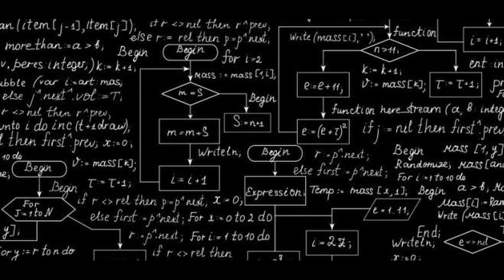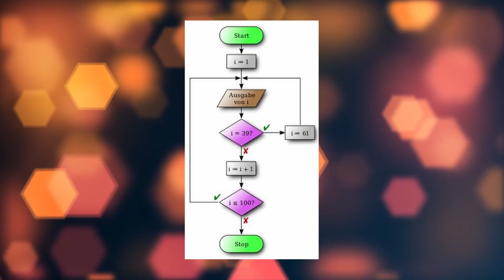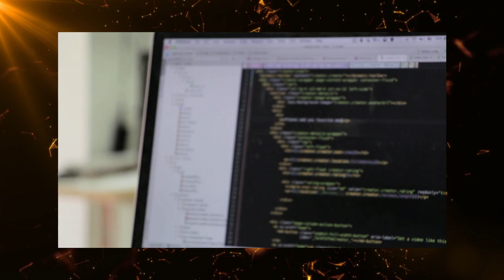Was ist ein Algorithmus? | Grundlagen der Programmierung | Wissensspektrum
Willkommen auf Wissensspektrum.
Hier findest Videos über Technik und allgemeinbildende Themen und vieles mehr!